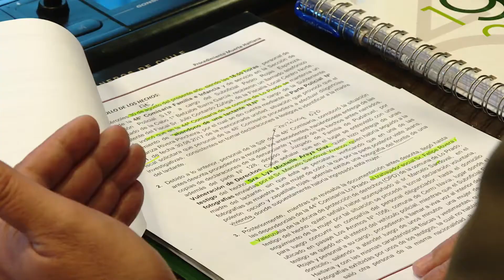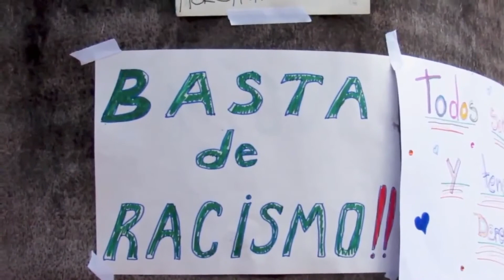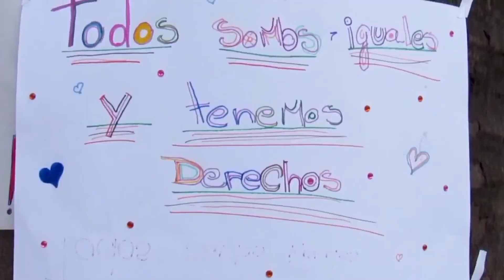DIPUTADOS ANALIZARON CASO DE MADRE HAITIANA FALLECIDA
Hasta la Comisión de Gobierno Interior concurrieron el Director de Orden y Seguridad de Carabineros, Víctor Herrera, y el abogado de la división jurídica del ministerio del interior, Alexandro Alvarez, para referirse a la detención de la mujer haitiana, fallecida el pasado 7 de octubre, acusada de abandonar a su hija de dos meses de edad.